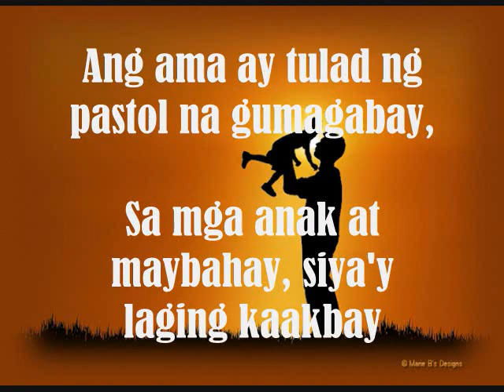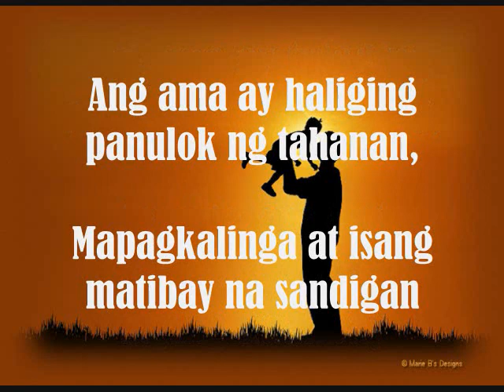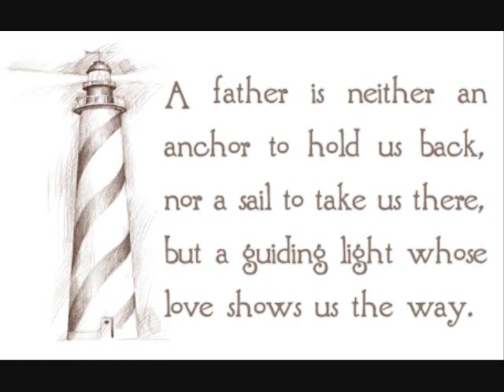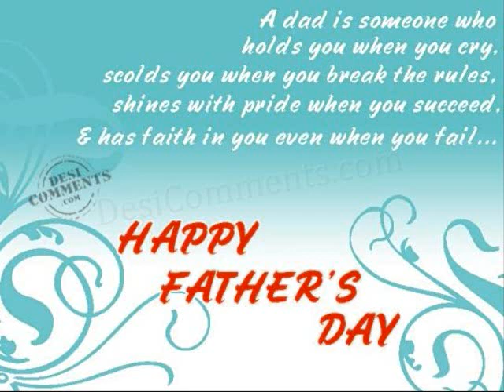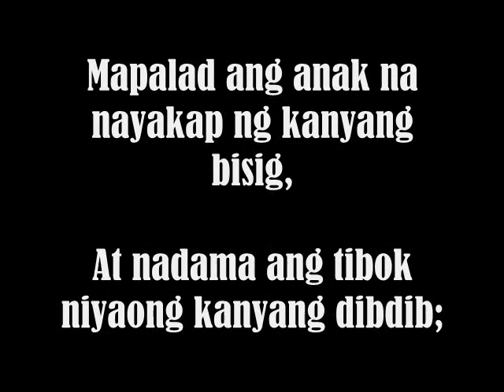BLBC father's day 2010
presented this June 20, 2010 @ Bagong Likha Baptist Church..

to all AWESOME DAD's of BLBC!

created by: Deng Andrada :)